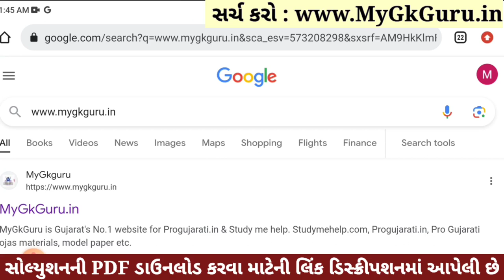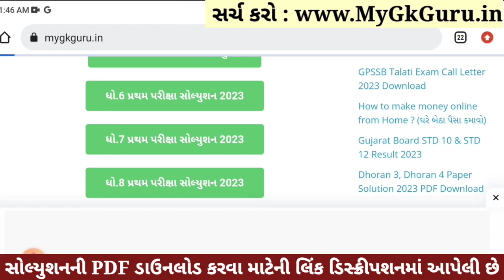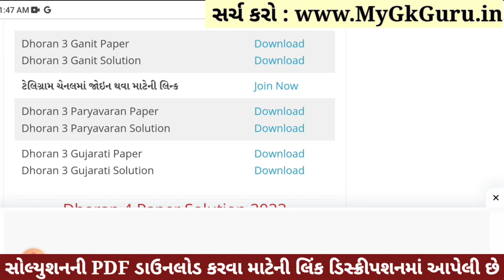Dhoran 3 Ganit Paper Solution 2023 STD 3, Std 3 Maths Paper Solution 2023 40 Marks, 27 October 2023